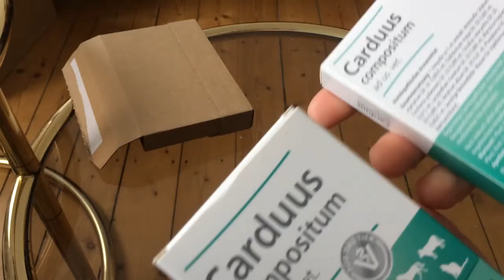Ветеринарные препараты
Ветеринарные препараты – лекарства для животных – в каталоге универсального интернет-магазина Амазон ру. Медикаменты для домашнего скота и для сельскохозяйственного употребления. Антибиотики для животных, вакцины, противопаразитарные средства и витамины. Большой выбор, приемлемые цены. Имеется быстрая и аккуратная доставка из Германии по всей территории постсоветского пространства.